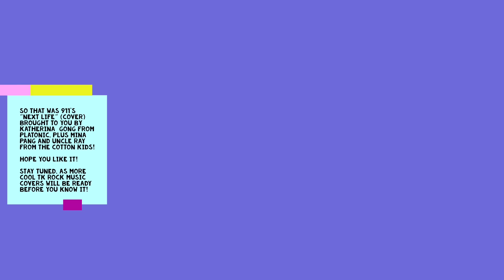下輩子 Next Life (cover) 玖壹壹 Nineoneone TK Rock - young guitarists Mina Pang & Katherina Gong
Hi all, at the end of a movie, credits are always given to all parties involved that contributed. But, normally, you see this at the end. This time, I put it here at the beginning, as Uncle Ray’s eyes are not as young and fingers not as nimble, as our director plus video post-production technician Mina Pang helped a great deal!

So ladies and gentlemen, may we present to you “Next Life” (cover), a TK Rock (okay, it’s a TK rock/hip-hop mix) project helped by senpai Katherina Gong again! Mina and Uncle Ray have a lot of admiration and respect for this extremely talented and fun group Nineoneone from Taichung, and wanted to do a cover of one of their so many awesome songs as a tribute.

The song is PG-rated, but Mina is "18" I tell people, but I also tell them she is just not too tall (but she has shot up quite a lot recently). Mina has made good use of different video editing software applications and tried to learn how all by herself. The two young guitarists also tried to give a twist to the song and added rock elements with guitar improvising licks in between, hoping that perhaps we could do this live too one day when the Cotton Kids gets to play on stage again. As COVID 19 is still here and the city has undergone a partial lockdown, what better to do other than jamming virtually with good friends and making fun music?! Let us know what you think by leaving comments below.

Also, we have prepared a mini playlist to help all people who have been putting in lots of hard work in our town doing endless rounds of citywide mass nucleic acid testing, wearing full protective medical gear and soaking themselves inside AND out in dangerous environments round the clock. We thought these surf tunes that are slow might help them get some good rest should they become overwhelmed by all this epidemic work. You know, sometimes you are tired, you want to sleep but you just can’t fall asleep. If so, check it out here:

玖壹壹

下輩子

作詞：謝銘祐/洪瑜鴻(春風)
作曲：謝銘祐/陳皓宇(洋蔥)
編曲：陳致惟

我知 妳老母都嫌我醜
我知 妳老爸都看我不爽快
我知 妳家的狗 咬我三次
全家伙都賭爛 其實我都會知

我寄乎妳的信 都給你爸撕掉
我打電話去你家 擱乎你媽掛掉
連我走去你家 都有人來討債
我不敢相信 自己那ㄟ 甲衰小

你老爸老母看我無 我選里長給他看
伊嫌我不夠好野 但我有好的心肝
送芒果去你家又乎妳爸丟在地下
我發誓 下輩子 我要娶他女兒

我拜天 我拜地 求菩薩呼咱做伙
妳永遠 是厝裡 最呷意 那一個
這世人沒法度給你山盟海誓
下世人 再帶你去呷你最愛的燒酒螺

你說下輩子如果我還記得妳
我們死也要在一起
像是陷入催眠的指令
我又開始昏迷不醒

好吧下輩子如果我還記得妳
妳的誓言可別忘記
不過一張明信片而已
我已隨他走入 下個輪迴裡

這輩子無法的話 那可以下輩子好嗎
妳說當朋友的話 那我也就這樣做吧
我看著你去愛誰 比做牛做馬還累
妳的另一半在哪裡 我I don't care

我什麼時候 會離開 再走上奈何橋
不選擇孟婆湯的話 我吞下那不該吃的藥

為了可以在人群之中讓我更快的找到你
我決定在離開前 我先來帶個望遠鏡

come on baby 說好下輩子你要在我身邊
我還會記得那牌子 跟你最愛抽的菸
我更他媽的希望時間可以再快一點
讓我過完這輩子 完成我的心願

沒有了天長地久 真的我沒差
下輩子還要記得你 是我的真心話
就算是角色互換那我真的沒關係
反正 也 對啊對啊 我心甘情願的被你插

這輩子無法的話我沒差
只想跟你說我的真心話
一個無理的要求答應我好嗎
不管是天堂地獄 我都沒在怕